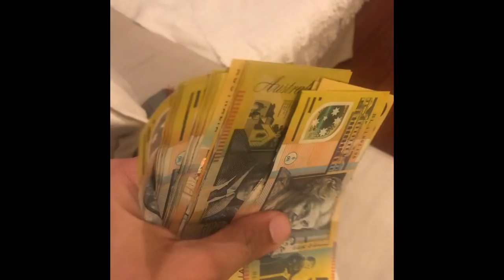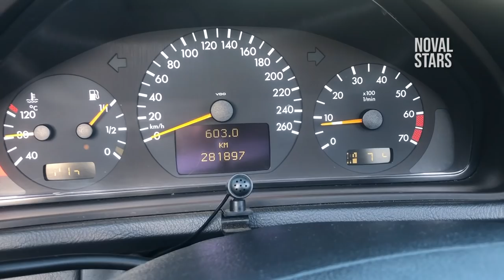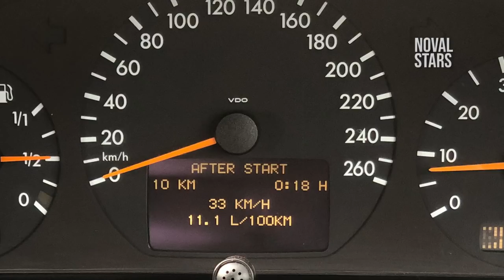Mercedes Benz Cabriolet Seharga NMAX??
ga percuma gw beli Mercedes Sport seharga motor Nmax.
di video ini gw beranikan diri membeli sebuah mercy w208 convertible dengan jarak tempuh Kilometer yang cukup tinggi.